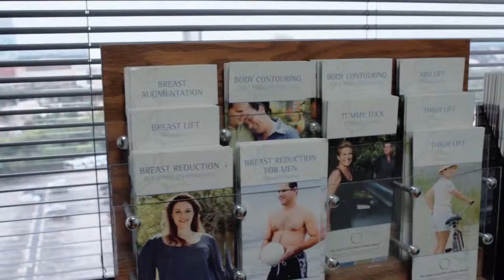Meet The Doctor: Plastic Surgeon Dr. Peter Fisher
Get to know San Antonio area plastic surgeon Dr. Peter Fisher. Dr. Fisher specializes in post massive weight loss body contouring. Watch the video and learn more about how Dr. Peter Fisher can provide you with the highest level of patient care, only on The Best Docs Network.